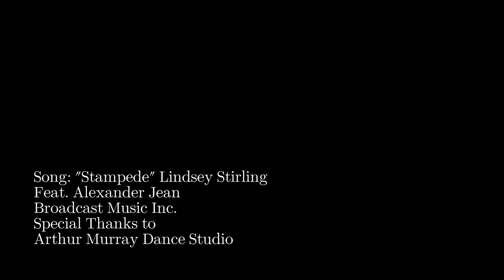"Stampede" Lindsey Stirling - DANCE VIDEO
Lindsey Stirling, Alexander Jean